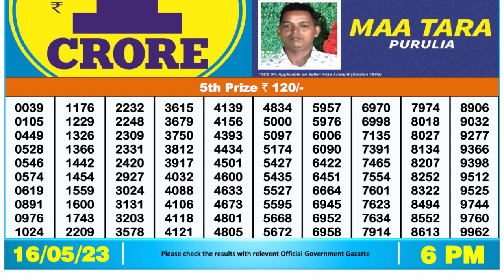Dear Lottery Sambad 6pm today 16.05.23 Nagaland State Lottery Result